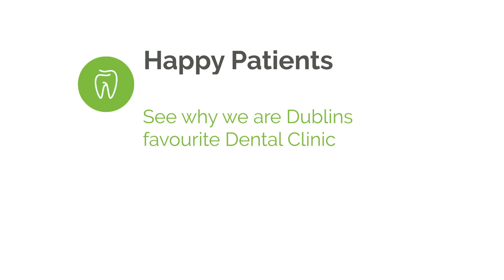Milltown Dental Clinic Dublin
Milltown Dental Clinic offers a wide range of general, cosmetic and implant dental treatments.  We are based in Dublin 6 and offer a free consultation to our patients.  Look at our testimonials to see why we are Dublin #1 clinic

Name: Milltown Dental & Implant Centre
Address: Milltown Centre, Bóthar Bhaile an Mhuilinn, Dublin, DUBLIN6, Ireland
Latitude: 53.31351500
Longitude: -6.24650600